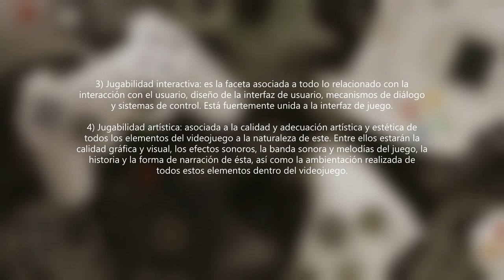Significado de JUGABILIDAD